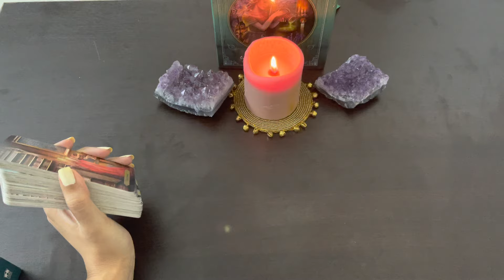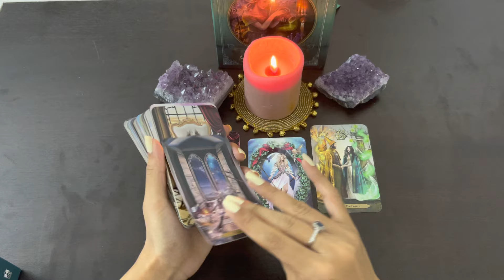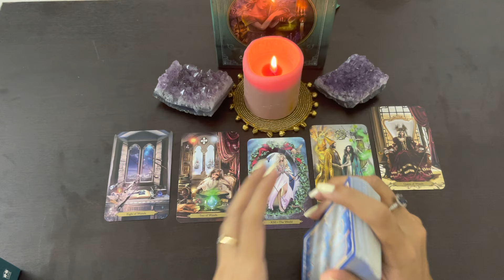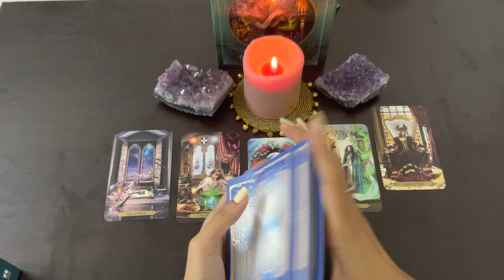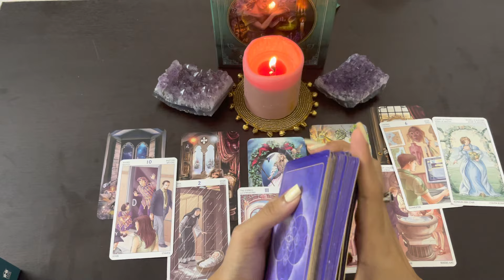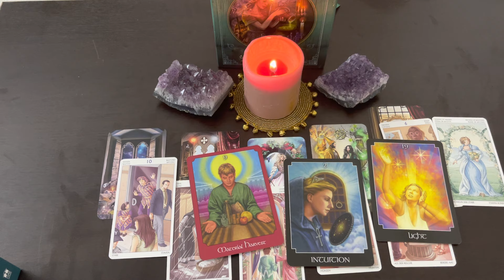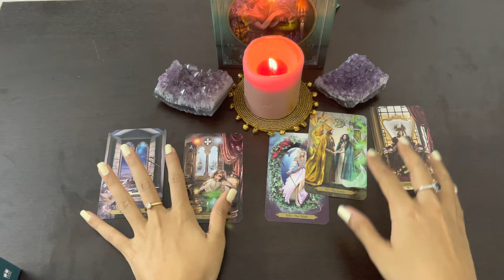TAURUS- AUGUST 1ST- 15TH- tarot readings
1. 2 questions email/audio: INR500/10USD
2. Video recorder 2 questions (10-12 mins): INR750/13USD
4. Video recorder 3 questions (15-20mins): INR1200/18USD
5. Full reading on call:  INR1800/32USD.
6. Full reading on video call: INR 2500/ 37USD
7. Law of attraction practice and healing sessions- INR 3500/ 50USD
8. AURA reading (to know which crystals would suit you)- INR1800/30USD